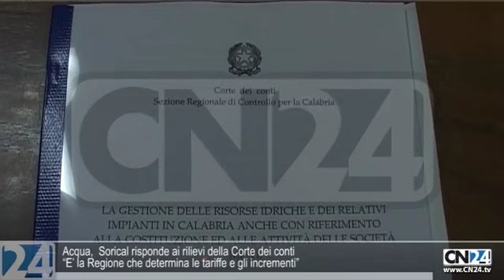CN24 | 180secondi del 6 DICEMBRE 2011